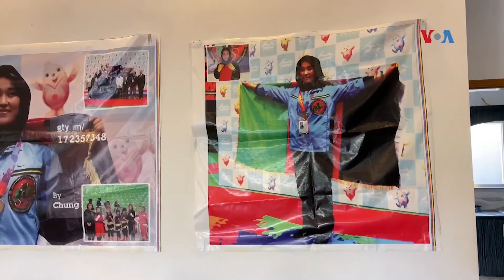په کډوالۍ کې د نجونو لپاره د موی تای روزنیزه اکاډمي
په افغانستان کې د طالبانو له واکمنېدو وروسته، د موی تای مسلکي ورزشکاره نرګس اخلاقي پاکستان ته کډواله شوه او په اسلام‌اباد کې یې د افغان نجونو لپاره د موی تای اکاډمي پرانیسته. نوموړې وايي چې موخه یې په کډوالۍ کې له محرومیت سره مخ نجونو ته د ورزشي مهارتونو زده کړې د زمینې برابرول دي.